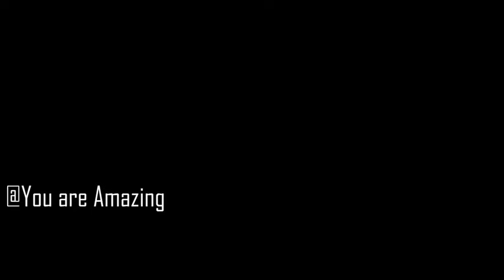Jesus said , I am life water, Joel osteen, Joel osteen in hindi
कलीसिया की अंतिम तैयारी।

हमारे Youtube Channel पर आपका सभी का स्वागत है। Youtube Channel बनाने का हमारा मकसद सिर्फ परमेश्वर प्रभु येशु के सुसमाचार को फैलाना है।